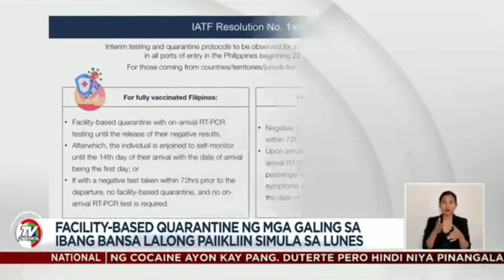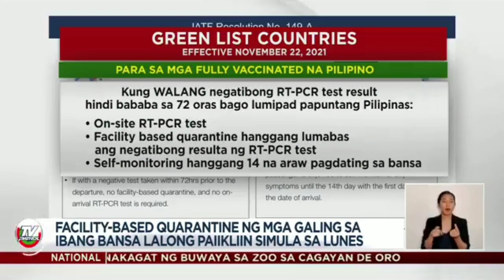قلنا لكم فتحوا السياحة للفلبين - شوفوا الخبر من التلفزيون الفلبيني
واضح وصريح ... شوفوا قائمة الدول الخضراء .
وشكراً